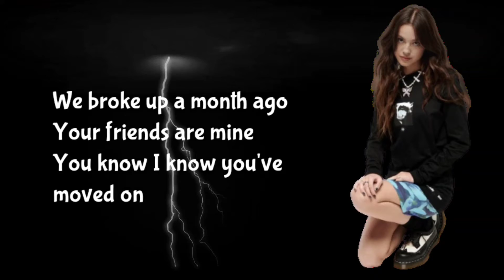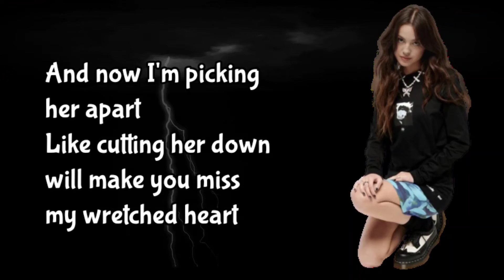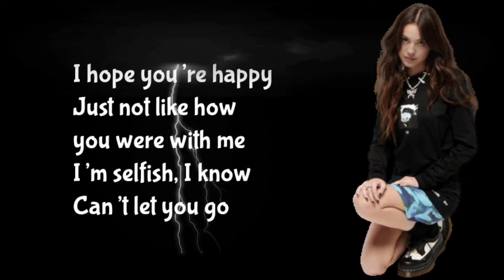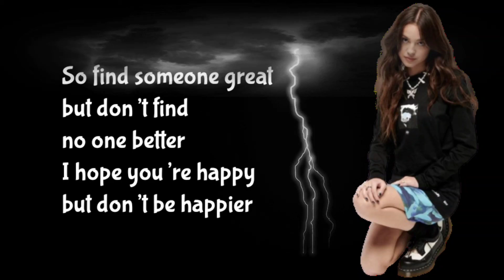OLIVIA RODRIGO - HAPPIER (LYRICS)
Olivia Isabel Rodrigo (born February 20, 2003) is an American actress, singer, and songwriter. She is known for her roles as Nini Salazar-Roberts on the Disney+ series High School Musical: The Musical: The Series and as Paige Olvera on the Disney Channel series Bizaardvark. Rodrigo signed with Interscope and Geffen Records in 2020 and released her debut single "Drivers License" in January 2021. It reached number one in multiple countries, including the United States. Her critically acclaimed debut album, Sour, was released on May 21, 2021. It was preceded by two more singles, "Deja Vu" and "Good 4 U", with the latter becoming her second single to reach number one in both the US and UK.